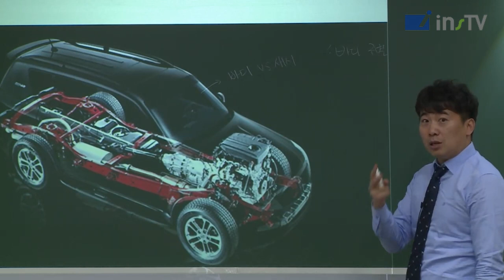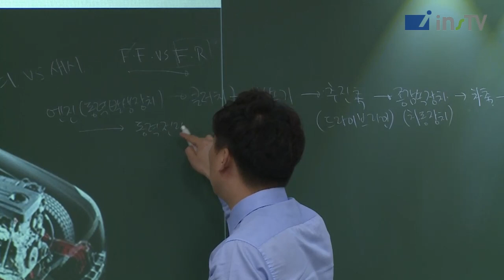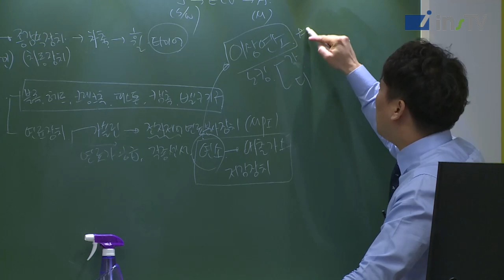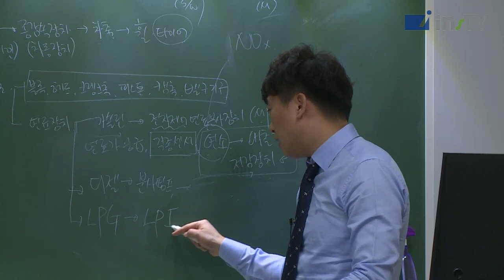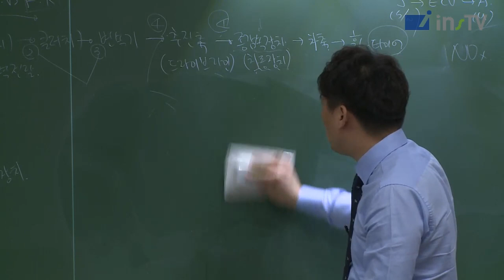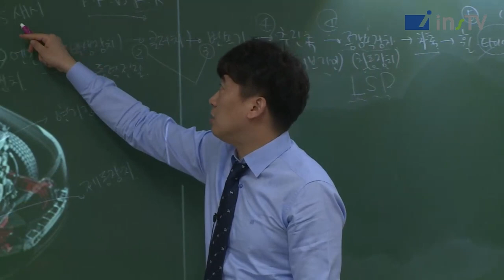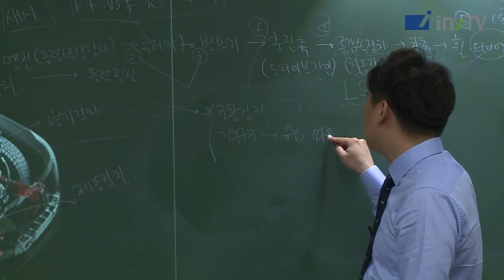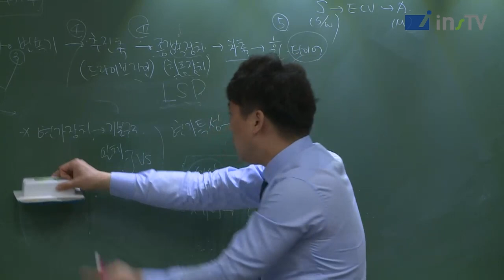손해사정사 인강 2차 자동차구조 및 정비이론과 실무 핵심정리 및 문제풀이